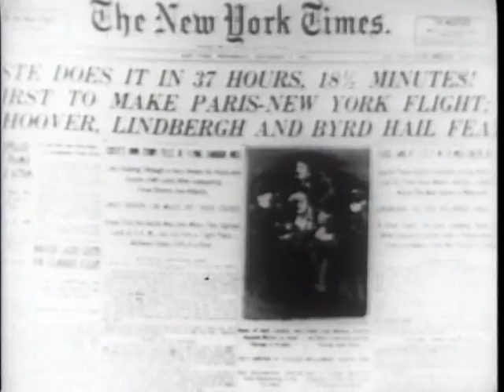LONGINES CHRONOSCOPE WITH W. AVERELL HARRIMAN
LONGINES CHRONOSCOPE WITH W. AVERELL HARRIMAN - National Archives and Records Administration 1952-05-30 - ARC Identifier 95972 / Local Identifier LW-LW-418 - TELEVISION INTERVIEW:  William Bradford Huie and Elliott Haynes talk with Harriman, Director, Mutual Security Agency (former U.S. Ambassador to Great Britain and Russia, and former Secretary of Commerce), on his position as a political liberal, evaluation of Harry Truman as president, Status of civil rights, Russian world power position, his political plans as a presidential candidate, and an appraisal of Gen. Dwight Eisenhower as a military and political leader. Copied by IASL Master Scanner Thomas Gideon.